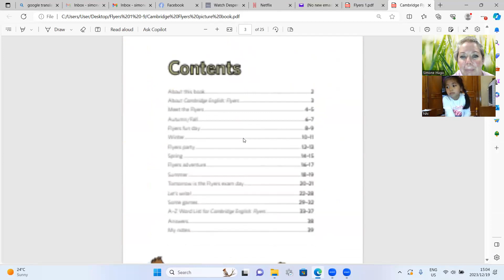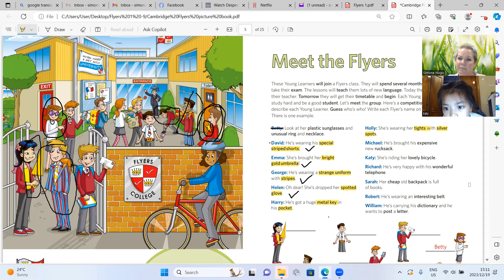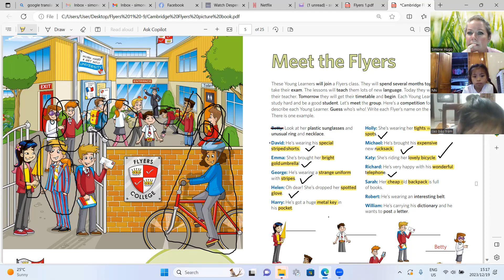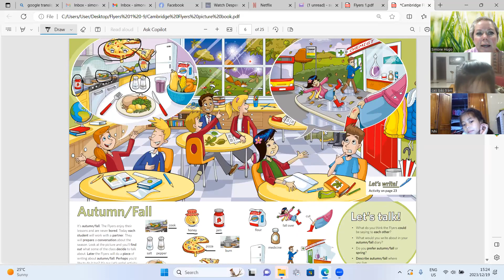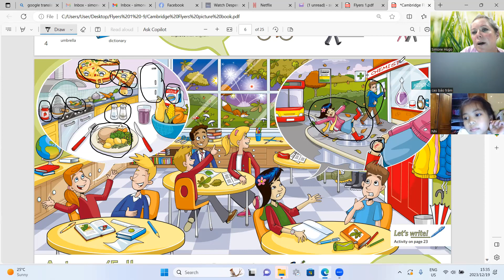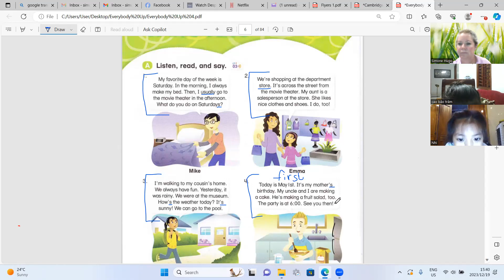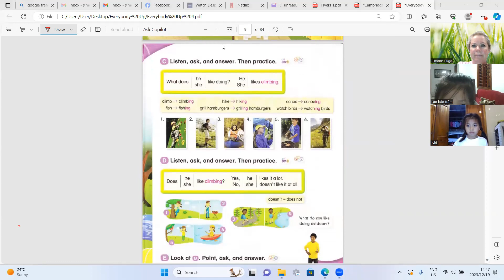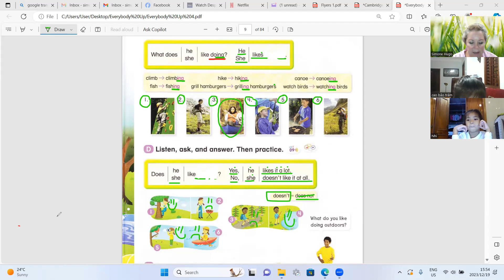Flyers Picture Book, Everybody Up 4 Bao Nhi4c, Bao Tram2a 19 12 2023 2